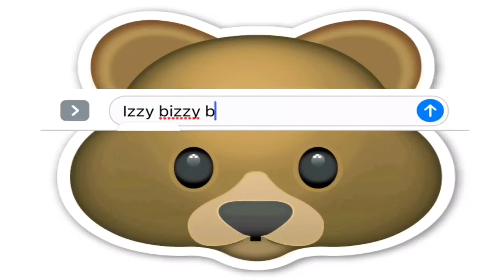Swapping clothes challenge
Make sure to leave video suggestions so I can do them for you!
I love you all so much and hope that you enjoy my videos!
It's still not to late to audition ! *please audition soon*
I love you all and remember to stay humble and stay hungry!
Stay beautiful !